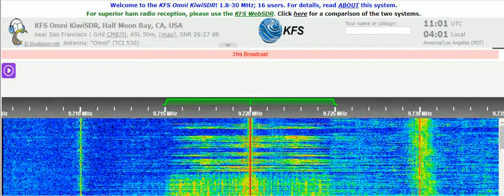11 11 2021 WCB KNLS The New Life Station in Chinese to EaAs 1100 on 9720 tx#1